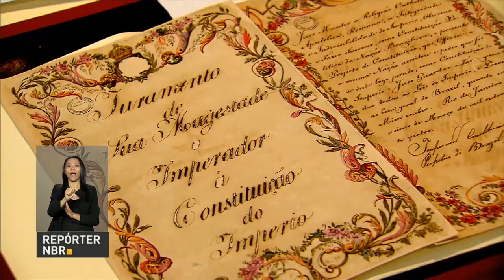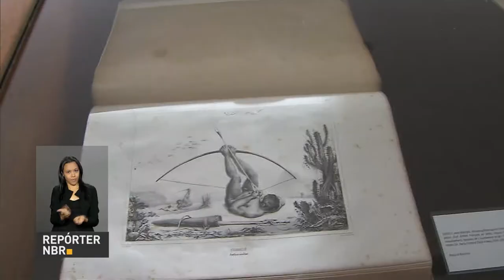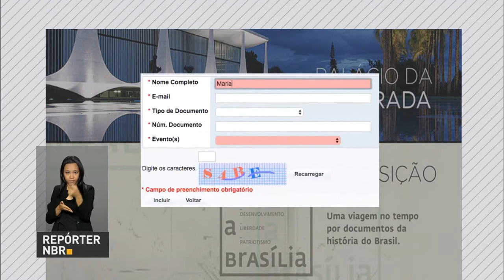Clima econômico melhora no Brasil entre janeiro e abril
REPÓRTER NBR 10H - 11.05.17: Fundação Getúlio Vargas divulga que Índice Geral de Preços de Mercado (IGP-M) teve a menor taxa desde 1989. Ou seja, o clima econômico melhorou no Brasil entre janeiro e abril. E ainda: A safra de grãos deve bater recorde em 2017 e chegar a 233 milhões de toneladas, um aumento de 26% em relação à safra anterior.